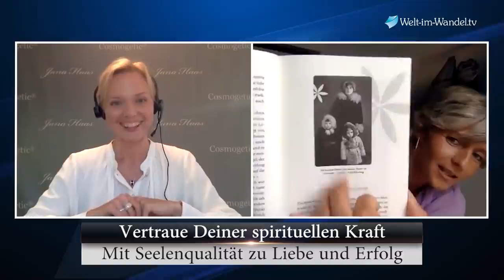Erkenne Deinen Seelenweg zu Liebe und Erfolg! - Vertraue Deiner spirituellen Kraft - Jana Haas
Die Welt befindet sich in einem Wandel und wir gehen gemeinsam in ein neues Zeitalter. Doch Wandel bedeutet nicht, wie allgemein angenommen, dass sich alles auf den Kopf stellt. Es geht vielmehr um die Chance, uns jetzt bewusst in die Veränderungen hineinzubegeben und auf die eigene Intuition und neue Wahrnehmung zu vertrauen. Die Autorin und spirituelle Lehrerin Jana Haas ging auch unbeirrt ihren persönlichen Seelenweg und ist deshalb für viele von uns in dieser Zeit ein Vorbild an Selbstbestimmung. Trotz vieler Widerstände blieb sie in ihrer eigenen Stärke. Ihre Geschichte, die sie nun in ihrer aktuell erschienenen Biografie „Mein Seelenweg ins Licht“ niedergeschrieben hat, bestätigt, dass jeder einzelne von uns ein Vorreiter ist und wir deshalb auch nicht immer wissen können, was passiert. Deshalb müssen wir jetzt diese Tatsache annehmen und unser Bewusstsein daraufhin schulen, achtsam mit sich selbst und den Menschen in der Umgebung umzugehen und die eigenen Handlungen stets zu hinterfragen. Dies beschleunigt den kollektiven Sprung in Richtung Liebe, Frieden und Fülle. Jana Haas betont in diesem berührenden Interview, dass nur eine bodenständige Spiritualität in die wahre Freiheit führt, denn nur durch den Bezug zum Täglichen lernen wir uns selbst besser kennen und finden heraus, was uns nicht mehr guttut.

Video: Dein Seelenweg ins Licht - Erkenne die wahren Hintergründe Deines Lebens - Jana Haas